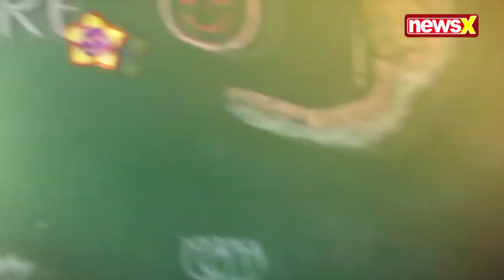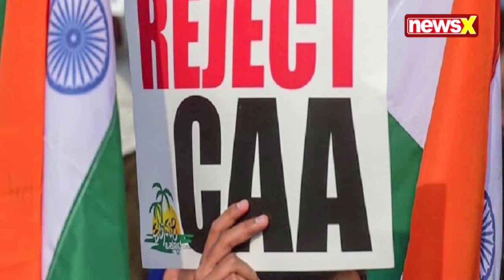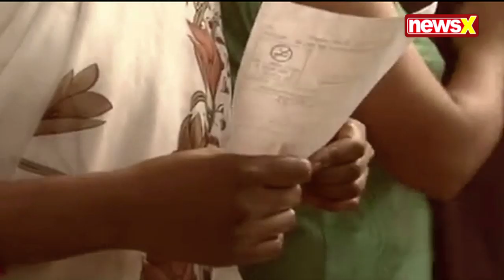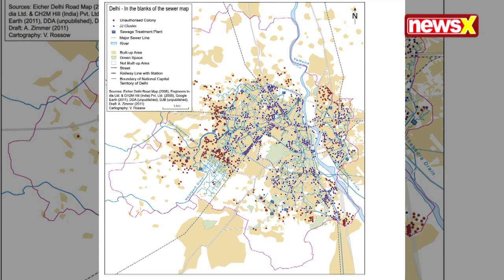Delhi Assembly Elections 2020: Arvind Kejriwal's Show? | Cover Story Priya Sahgal | NewsX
Will Delhi Elections Be a One Man Show? The Bjp Hasn't Pitted Anyone Against AAP's Arvind Kejriwal Perhaps Learning From Kiran Bedi Debacle. So Is It PM Narendra Modi Vs Arvind Kejriwal? Will AAP's Ploy Of Pitching Development Vs Bjp's National Narrative & CAA Work? This Week's Cover Story With Priya Sahgal Looks At All These Issues, By Talking To All The Key Players From BJP & AAP.